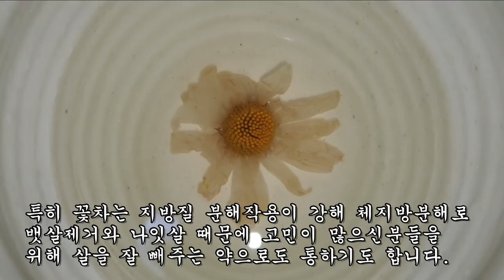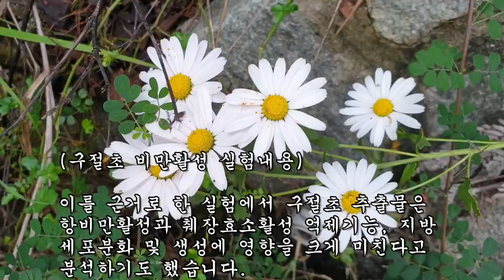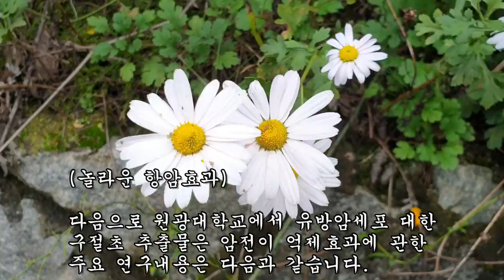이 꽃을 먹었더니 내장지방이 10kg이 빠지고 유방암이 사라졌다